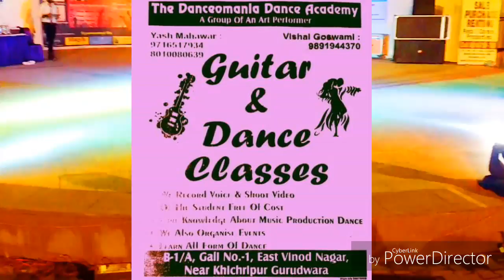The Danceomania a Group of an arts performer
( Perform by Diya & Kapil )     CHOREOGRAPH BY YASH MAHAWAR